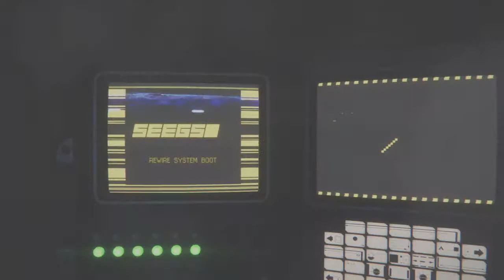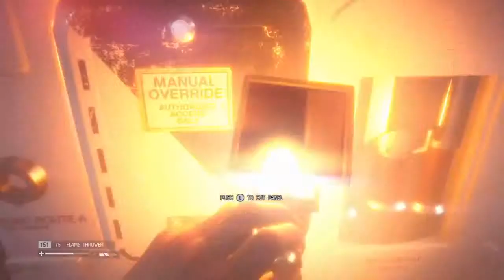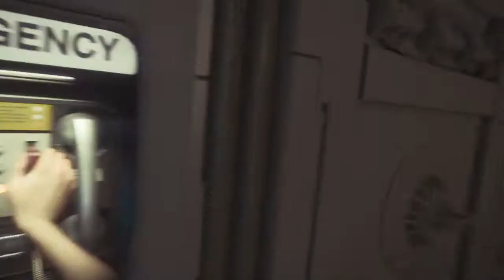Alien Isolation walkthrough part 23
This is my walkthrough of Alien Isolation on hard. Hope you enjoy :)